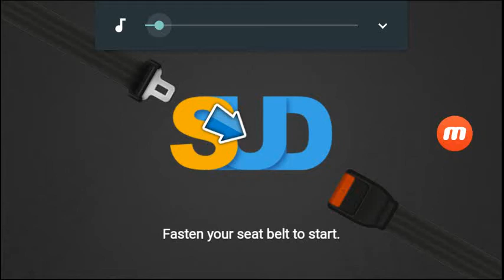Dr. Driving 2 Android Gameplay #8 | Career | Chapter 3 | Level 14,15,16,17,18,19,20 | 3 Star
Dr. Driving is back in the sequel to the biggest mobile driving simulation game of all time!
Dr. Driving 2 starts a new era of driving simulation gameplay with super stunning graphics, challenging multi-stage levels and real-time online multiplayer.
SUD Inc.